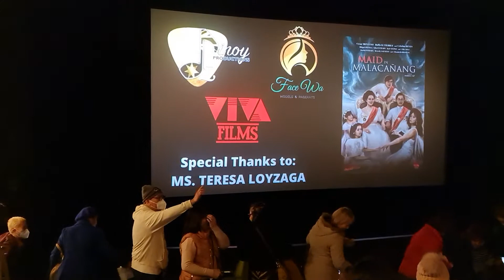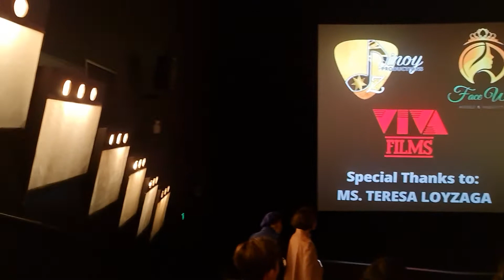Maid in Malacanang/movie